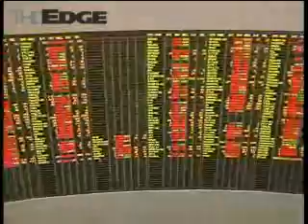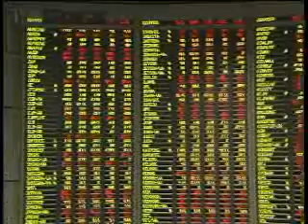Closing: Directionless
Shares on the Bursa Malaysia drifted sideways for the better part of today. Trading was directionless as investors waited for more concrete leads to help with their investment decisions, either way.